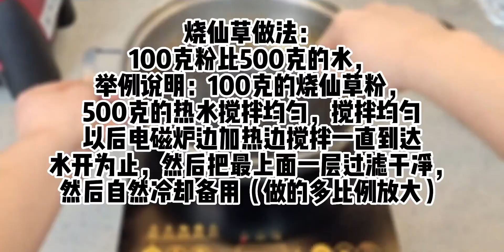奶茶学习新手课程系列:烧仙草冻的制作方法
奶茶,美食,美食教程,仙草冻奶茶,烧仙草,奶茶教学,烧仙草奶茶